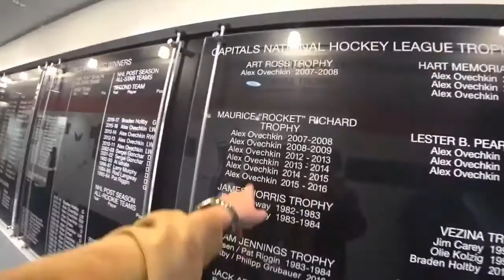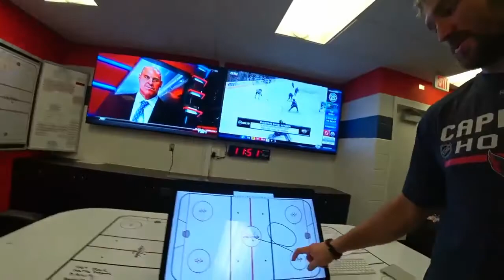Жизнь Ови, Кузнецова в Америке Команда Вашингтон Кэпиталз